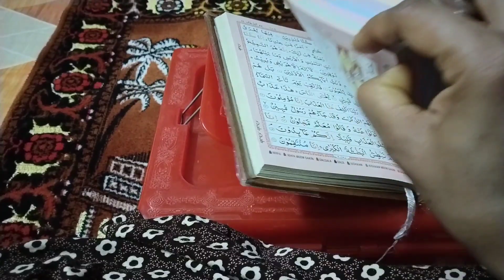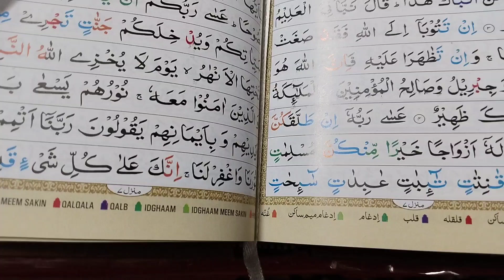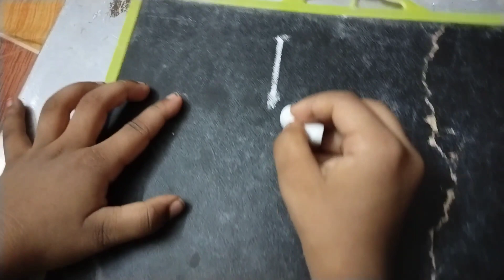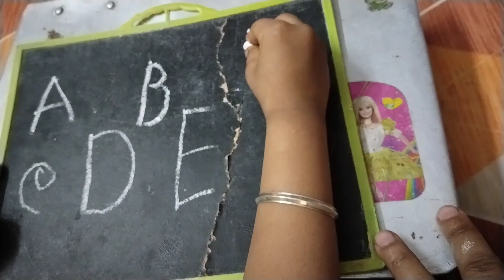আলহামদুলিল্লাহ। সেহরি থেকে শুরু করে ইফতার পর্যন্ত যা যা করলাম।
Here today I have shared with you what I did from Sehri to Iftar.And today here I am sharing a healthy breakfast with you.And this healthy breakfast is for kids and adults alike. And here I have shared my son Hasin's studies and handwriting.And I have shared with you how to make ginger garlic paste.And finally I shared with you what I cooked today and what we eat for Iftar.
I wish you many prayers and love for Ramadan.Hope you like this video as always
Please forgive me if there are any mistakes in my video.

healthy#breakfast#Shari#iftar#islamic message#iftar recipe#family vlogs#bangla vlogs#weekly vlogs#indian vlogger#islamic video#creation of Tania vlogs